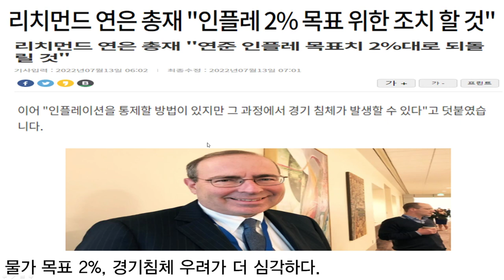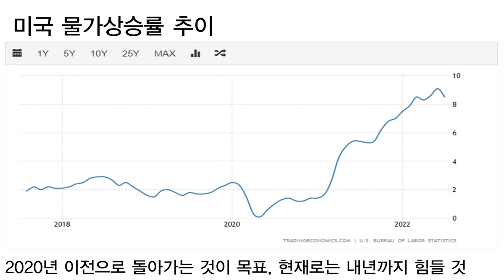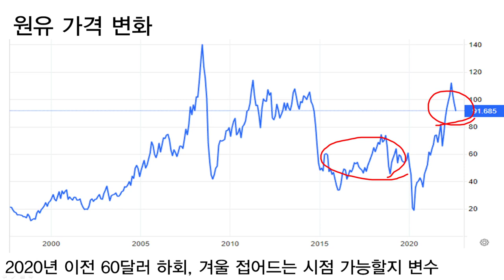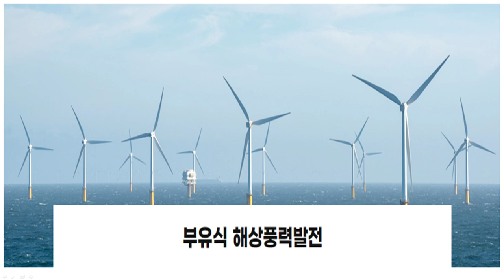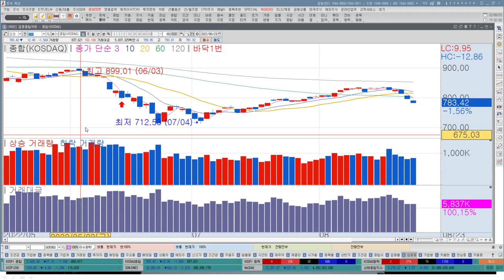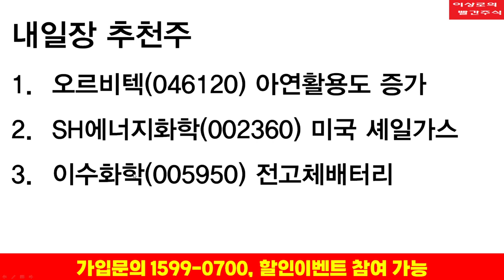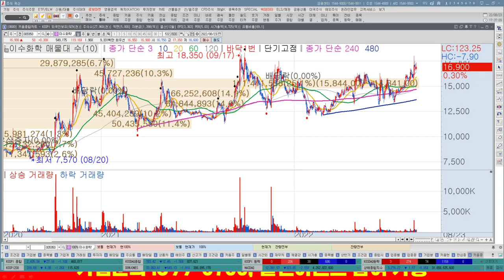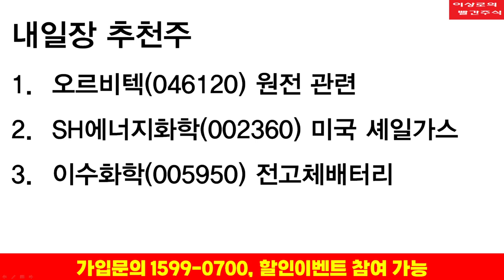미국의 심각한 착각, 환율의지 보였다! 에너지대란, 에너지관련주, 천연가스관련주 SH에너지화학, 지에스이, SK가스, 대성에너지, 이상로의 빨간주식 투자전략, 추천주 8-23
1. 미국 내년엔 금리인하 못한다?
2. 환율 이제 잡을까? 정부 의지 드러내
3. 천정 뚫린 에너지, 겨울로 갈수록 심화
4. 내일장 추천주